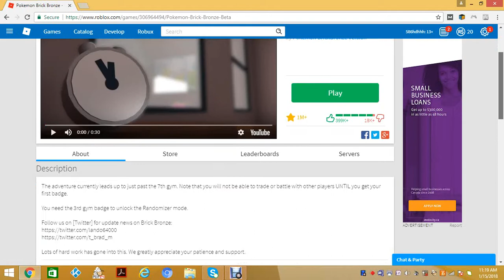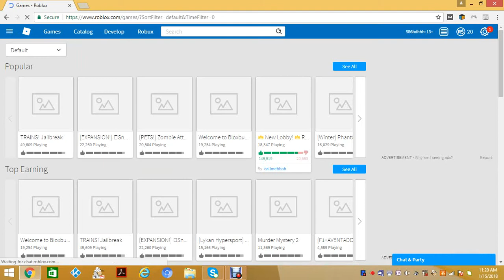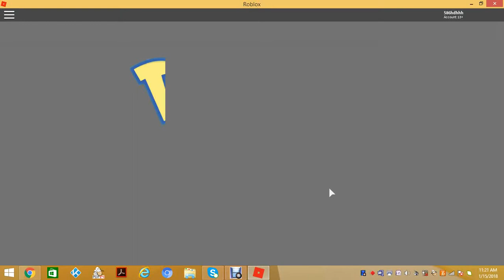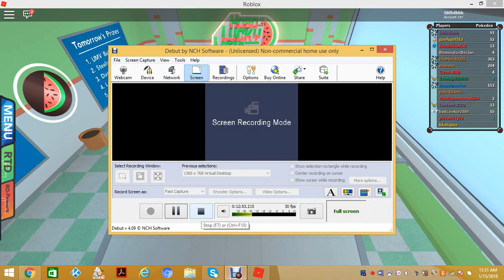my first video with a mic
today i finally recorded with a mic